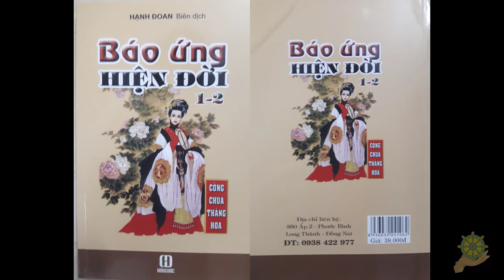03 Nguyên Nhân Đáng Sợ [Báo Ứng Hiện Đời Tâp 2] Hạnh Đoan - Quả Khanh